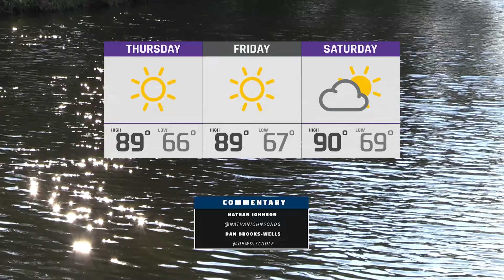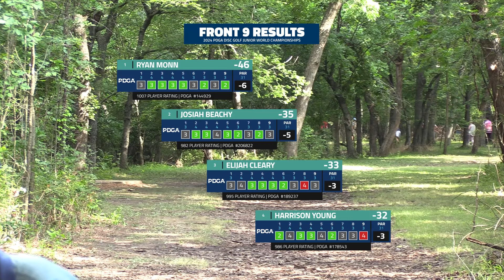2024 PDGA Junior Disc Golf World Championships | MJ18 R5F9 | Monn, Beachy, Cleary, Young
Welcome to the 2024 PDGA Junior Disc Golf World Championships in Tulsa, Oklahoma, USA!

This PDGA Major is contested by over 450 junior players representing 19 countries!

MJ18 Division | Round 5

Feature Card:

Ryan Monn

Josiah Beachy

Elijah Cleary

Harrison Young

Coverage filmed and produced by ‪@GatekeeperMedia